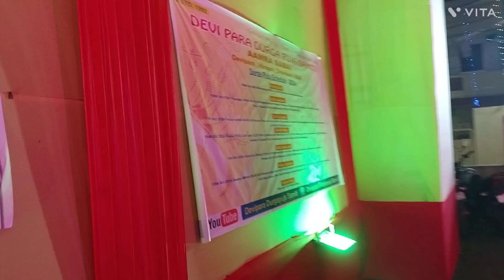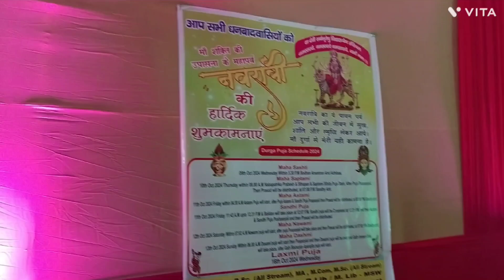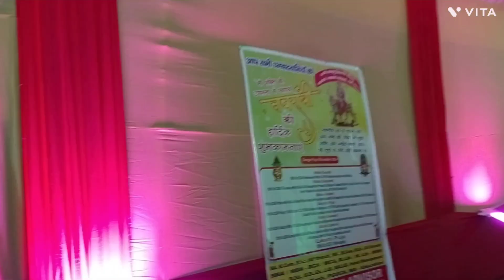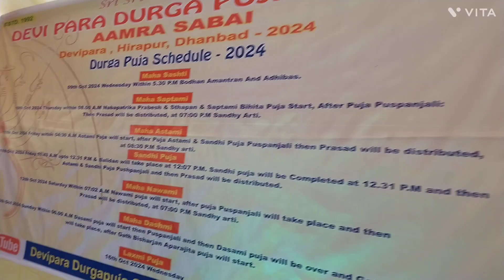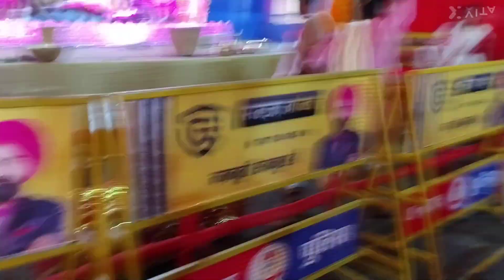माँ कालरात्रि देवी दुर्गा के नौ रूपों में से एक हैं, जिनकी पूजा नवरात्रि के सातवें दिन की जाती है।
माँ कालरात्रि देवी दुर्गा के नौ रूपों में से एक हैं, जिनकी पूजा नवरात्रि के सातवें दिन की जाती है। उन्हें अंधकार और अज्ञानता का नाश करने वाली देवी माना जाता है। मां कालरात्रि का रूप अत्यंत भयंकर और शक्तिशाली है, लेकिन वे अपने भक्तों के प्रति अत्यंत दयालु हैं और उन्हें हर प्रकार के भय और संकट से मुक्ति दिलाती हैं।